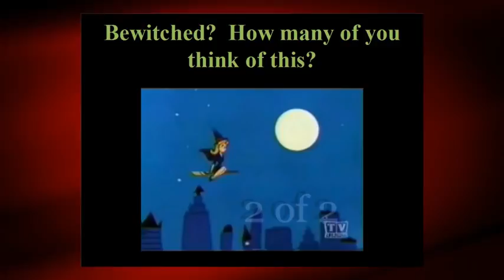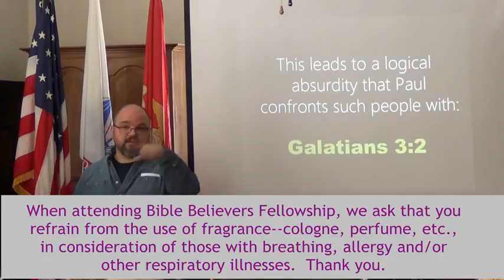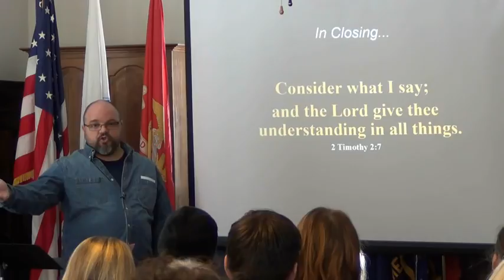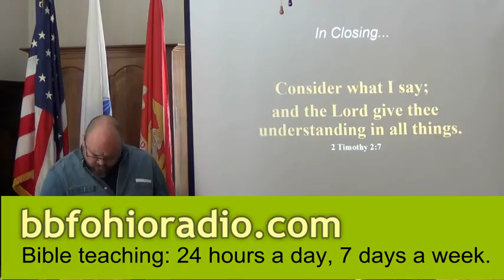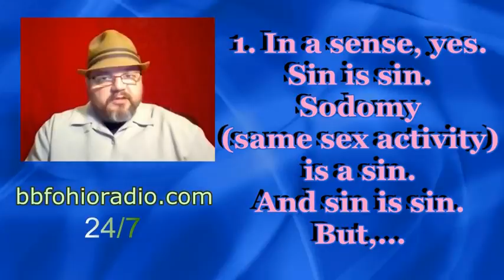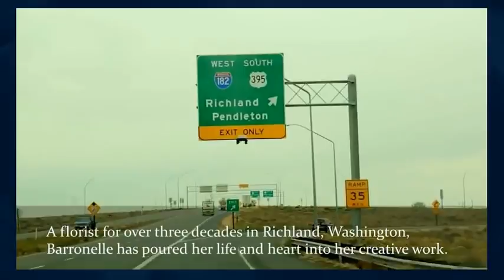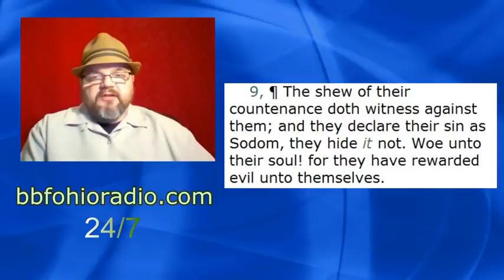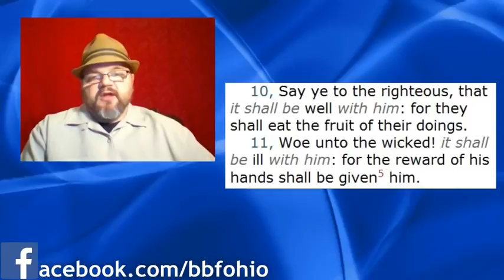Bewitched Galatians 3:1-3 2of2-bbfohio